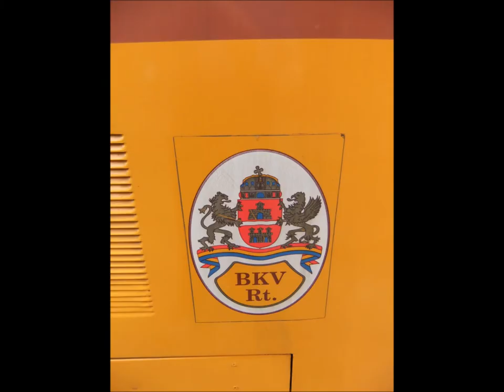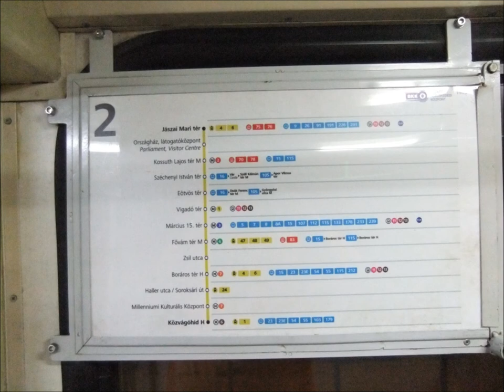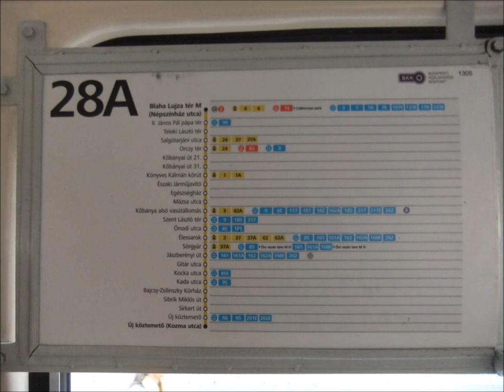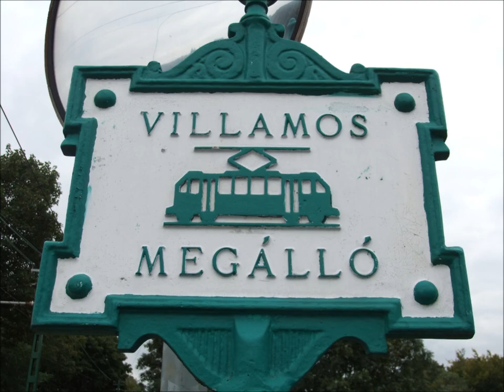Budapest Trams and Trolleybuses in 2015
It only takes one visit to Budapest (capital city of Hungary - actually two cities, Buda and Pest) to fall in love with it.
I have actually visited twice and it is on my post-retirement list to revisit as much has happened in the just over six year period since I was there last.
In October 2021, it runs 38 lines (26 main lines, and 11 supplementary lines) and the Budapest Cog-wheel Railway. The system is operated by Budapesti Közlekedési Zrt. (’Budapest Transit LLC.’) which is part of the municipal Budapesti Közlekedési Központ (’Budapest Transit Center’).

The tram fleet runs to around 620 cars.
The CAF Urbos 3 trams in two lengths - the longest of them in 9 parts (denoted as Urbos 3/9) proudly proclaiming to be the longest trams in the world at 57.4 metres - now run to many examples and they replaced the Siemens Combino Supra fleet that held the record for many years at just over 54 metres. The combinos number 40 in strength and carry fleet numbers 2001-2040.
There are 17 of the long Urbos 3/9 trams and 56 of the shorter Urbos 3/5 (5 module) examples. (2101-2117 and 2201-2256).
The Ganz single deckers (CSMG and KCSV variants) are still around, but in smaller numbers (31 remaining out of a fleet originally 140  in number) and the Tatra T5C cars still form a large part of the fleet (numbers 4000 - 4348) along with the DUWAG and LHB TW6000 trams bought secondhand from Germany and featuring drop steps to allow for platform and street level boarding. There are 104 of these still in the fleet with fleet numbers between 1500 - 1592 (DUWAG) and 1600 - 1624 (LHB).
There are works cars and snowploughs and a training T5C and an extensive heritage fleet.

Trams run from nine depots:
Angyalföld kocsiszín operating Tatra T5Cs on Lines 1, 12, 14, 17
Baross kocsiszín operating Tatra T5Cs on Line 1
**Budafok kocsiszín operating Tatra T5Cs and CAF Urbos 3 (short) on Lines 1, 17, 19, 41, 56
Ferencváros kocsiszín operating Ganz CSMG and KCSV–7, TW 6000 on Lines 2, 24, 28, 28A, 37, 37A, 51, 51A
*Hungária kocsiszín operating Combina Supra and CAF Urbos 3 (long) on Lines 1, 4, 6
Kelenföld kocsiszín operating Ganz CSMG on Lines 19, 47, 48, 49
Száva kocsiszín operating TW6000s and CAF Urbos 3 (short) on Lines 3, 42, 50, 52
Szépilona kocsiszín operating Tatra T5Cs on Lines 56, 56A, 59, 59A, 59B, 61
Zugló kocsiszín operating TW6000s on Lines 3, 62, 62A, 69 and the heritage fleet.

* Hungaria depot's playing fields featured as the German concentration camp in the film "Escape to Victory".
** Budafok depot has been extensively rebuilt since 2015 and is one of the most modern tram depots in Europe.

We hope that you enjoy this first look at Budapest until we return, possibly in 2024.

Podbaba Transport
October 2021